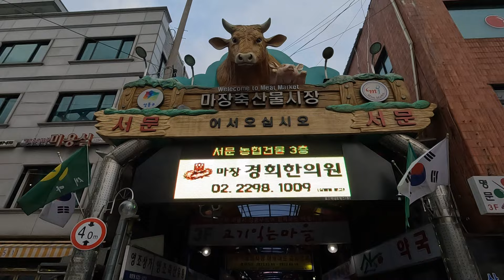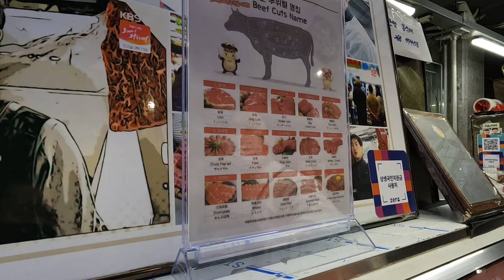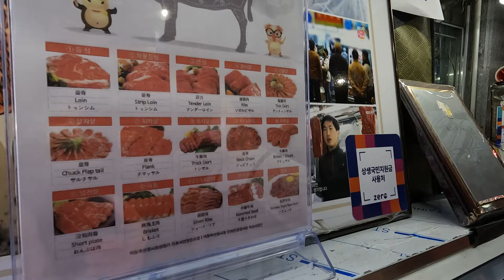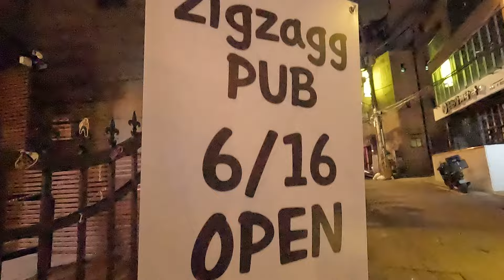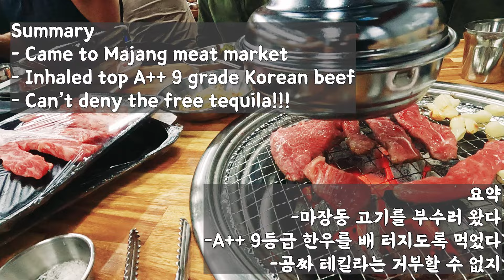Eating A++ 9 grade Korean beef | Majang Meat Market | Seoul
We spent almost 400€  on top A++ 9 Korean beef. In Seoul, you can only eat it at this price at Majang Meat Market.

Camera, Video, Mic: GoPro Hero 10, iPhone 13 Pro Max
Video editing tool: Adobe Premiere Pro
혜찬들 | HC Bro